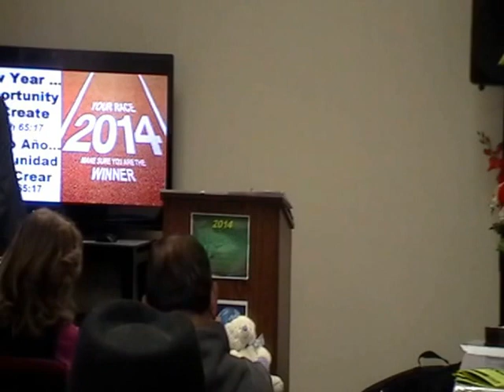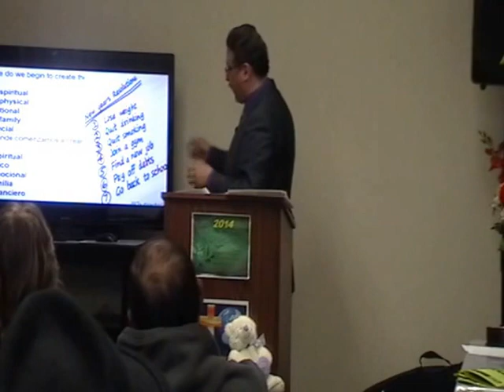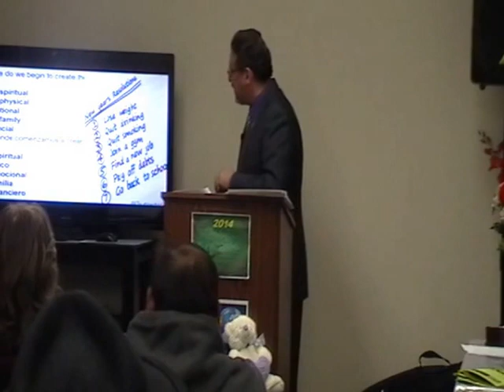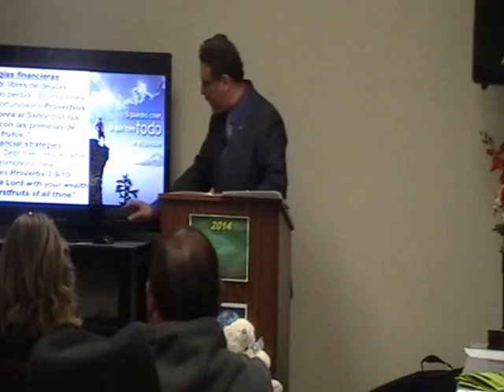Ano Nuevo Nuevas Oportunidades 12/29/13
I think every year God gives us this opportunity to start with a new heaven and a new earth .
How many of us would like, in many areas of our lives, start all over again ?
In the emotional area. In the family area . Physically or financially. I think we would all like to say, "Thank God for this new opportunity to create new things IN MY LIFE "

And where do we begin to create the new?
• For the spiritual
• For the physical
• So Emotional
• For the family
• As financial